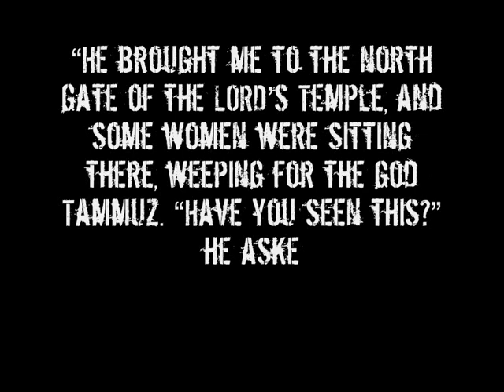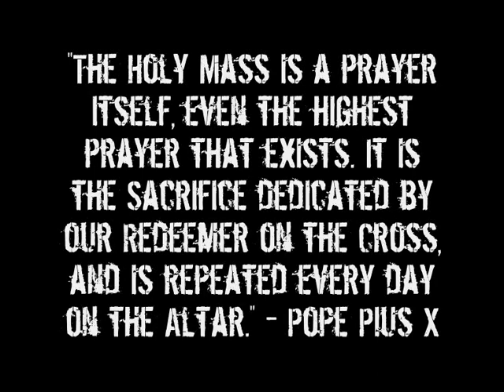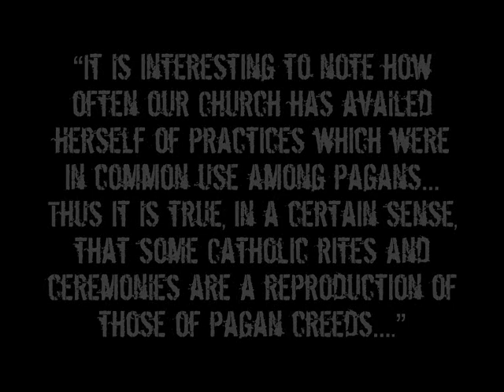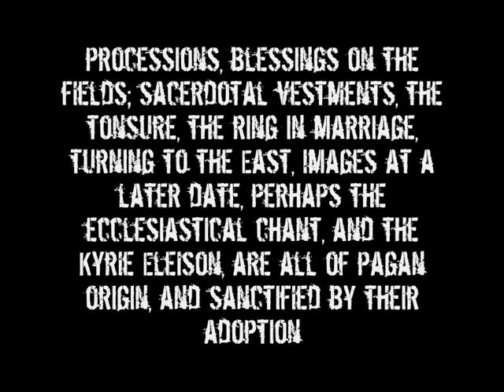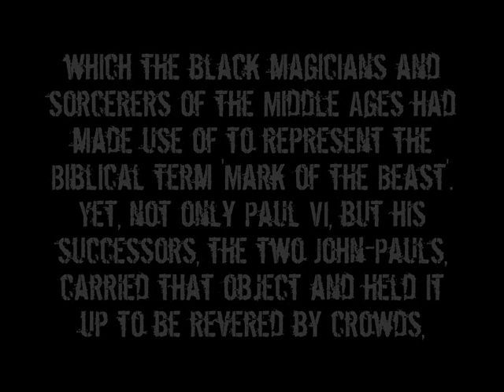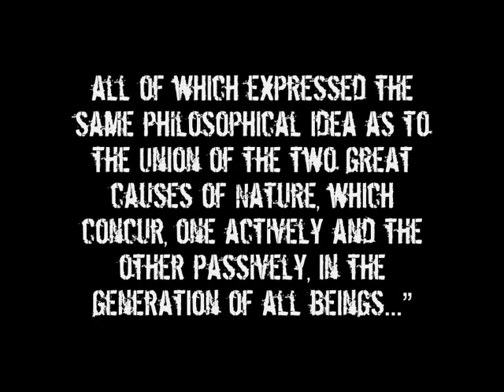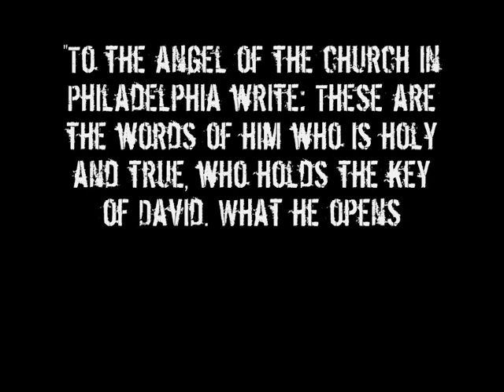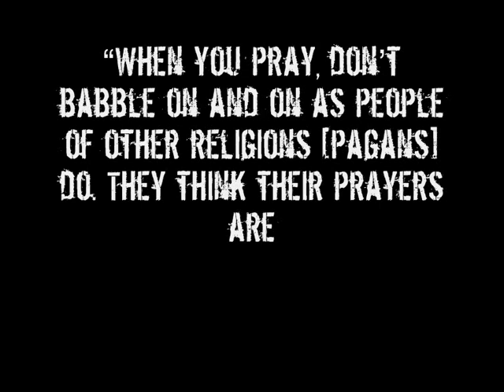Know Your Enemy (Part 25 - Catholic Symbols cont...)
Series exploring the coming New World Order from a Biblical perspective. In this part we continue looking at various symbols and practices that reveal Catholicism to be the Babylonian Mystery Religion with a Christian mask.